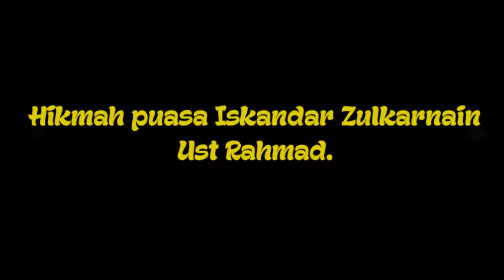9 Ust Rahmad Part#1 Hikmah puasa Iskandar Zulkarnain